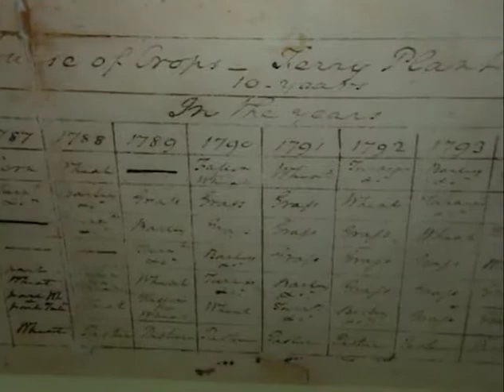Seed to Table - Farming at Mount Vernon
This program provides students with the opportunity to learn more about George Washington as a farmer and a businessman.

Students also learn about how a farm works; how farm resources are managed; how the foods we eat are produced; and how simple machinery works. In addition, the program gives information about the operation of a water-powered gristmill, the jobs that exist at a farm and mill, and the importance of animals to farming.